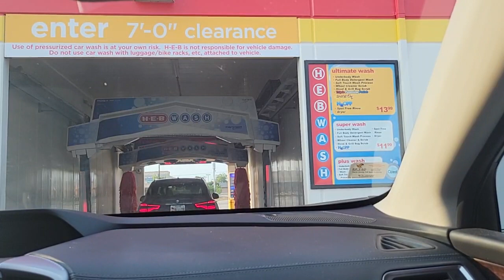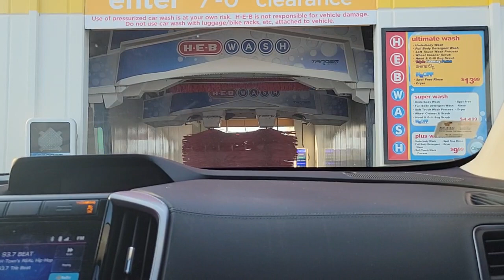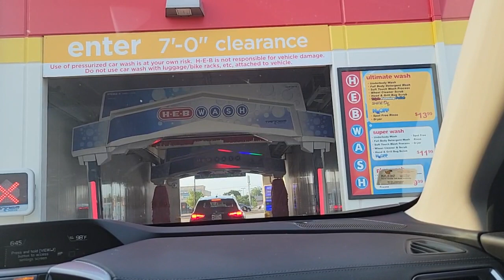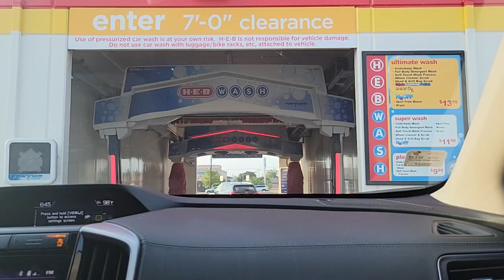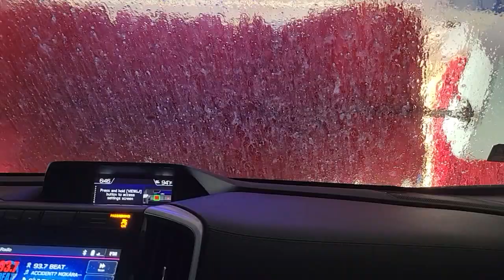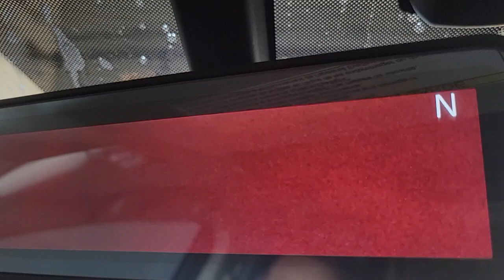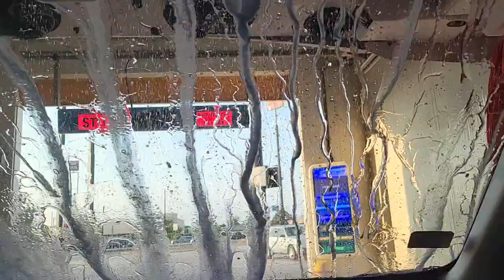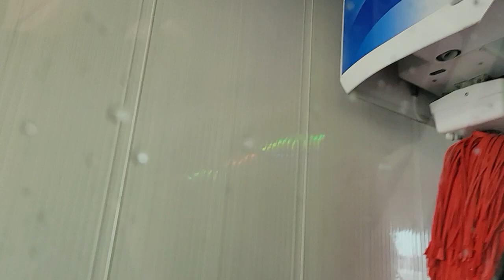$13.99 wash pdq tandem surfline at heb car wash in tomball tx